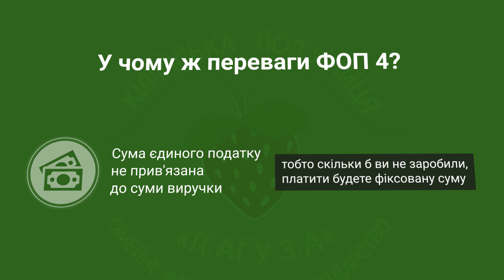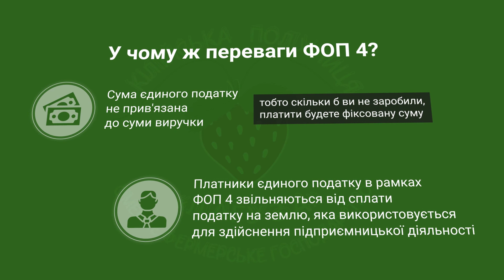СФГ Лагуза - вирощування та збут полуниці (суниці садової)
🍓Цю технологію вирощування суниці садової Юрій Лагуза підглянув у німців, а обладнання сконструював і зібрав сам. На грядах урожайність ягоди збільшилася вдвічі.⚡
🍓Так, у Юрія великий мотивуючий фактор 😉 – це його дружня сім'я: 9 дітей та дружина Наталія. Сім'я займається і вирощуванням овочів на острові Кислицькому біля Кілії, бо овочі на відміну від зернових, за досвідом Юрія, з гектара дають значно більше прибутку.
🍓Сім'я Лагузи зареєструвала сімейне фермерське господарство, тож працює не лише на себе, а й сплачує податки! 🔥